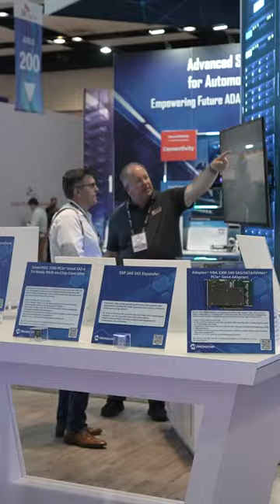We are here at the Flash Memory Summit, ready to share our latest innovations!